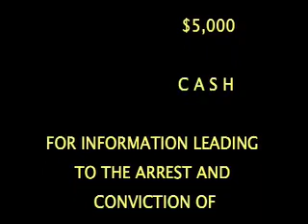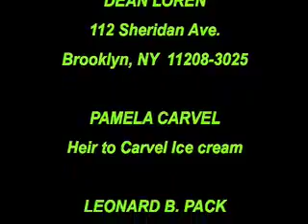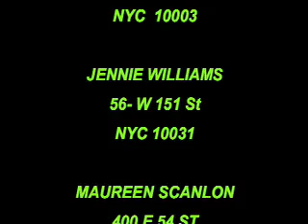Reward.mov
$5,000 REWARD FOR INFORMATION LEADING TO THE ARREST AND CONVICTION  OF DEAN LOREN AND SANDRA STEVENS ON ALLEGED WILL FRAUD